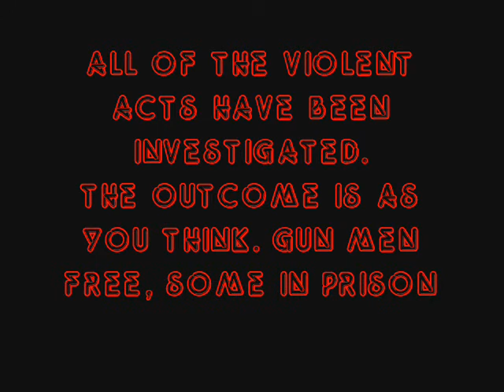Dumping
Anger aloft